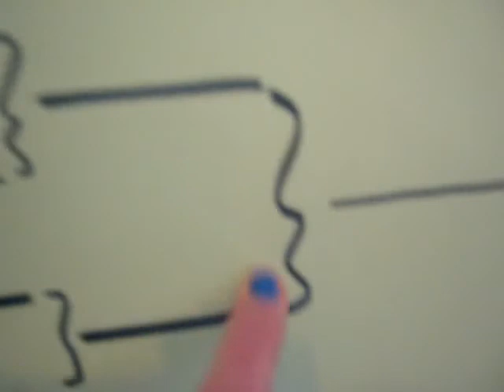funny camp day 3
funy as